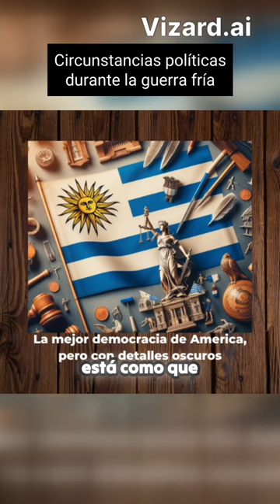La historia de Wilson Ferreira Aldunate: Fraude electoral y Golpe de Estado en Uruguay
En el video se menciona la intromisión de Estados Unidos en asuntos políticos, específicamente con el Partido Colorado. Se destaca la importancia de hacer amistades con dicho partido, insinuando que hubo conversaciones y fraude involucrado. La relación entre Estados Unidos y el Partido Colorado es cuestionada, sugiriendo que hubo acciones fraudulentas en juego.